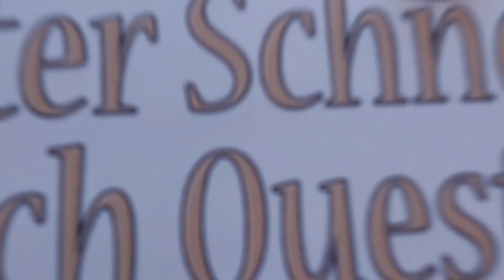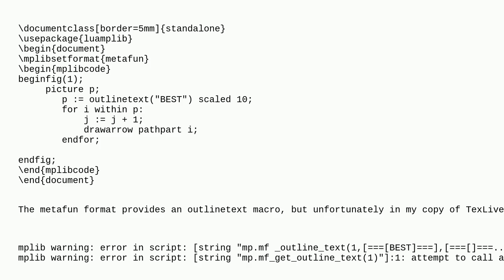Tex: Is there a way to get glyph/text outlines in MetaPost in LuaLaTeX?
Is there a way to get glyph/text outlines in MetaPost in LuaLaTeX?

A special thanks goes out to the community

  luatex metapost